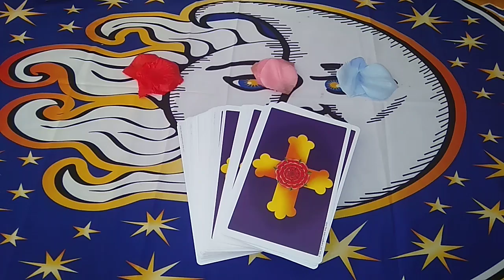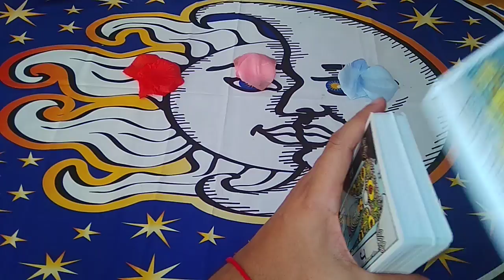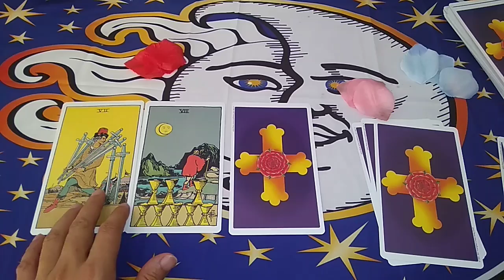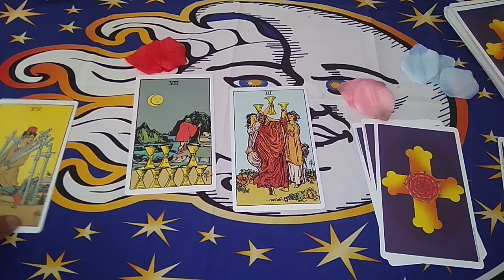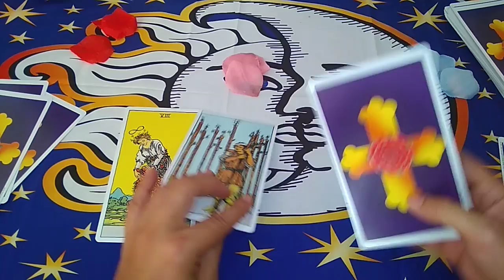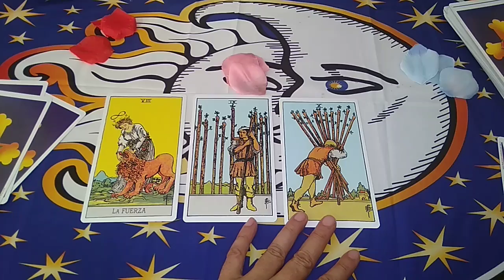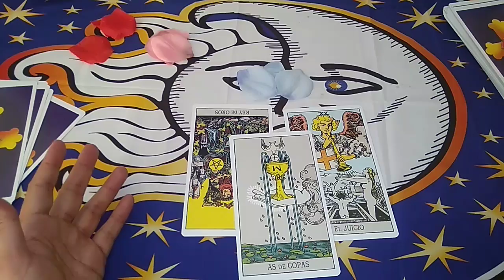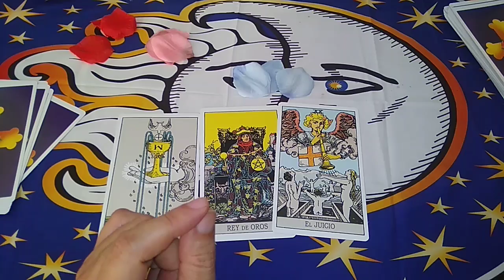¿QUÉ HARÁ? ¿QUÉ PIENSA HACER? TAROT interactivo del AMOR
QUE HARÁ. TAROT INTERACTIVO DEL AMOR

Te invito a seguirme en instagram,seréis muy bien acogidos:
Gracias por seguir este tuy canal.